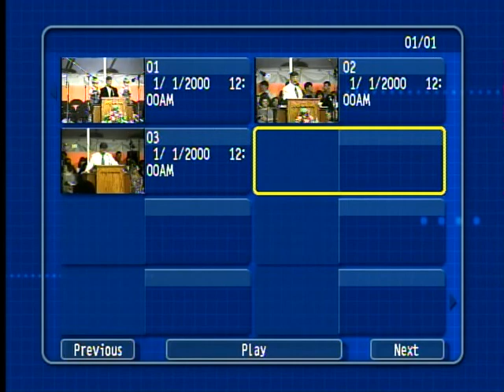DANNY CASTLE - AGE OF DECEPTION (1997 YOUTH RALLY)